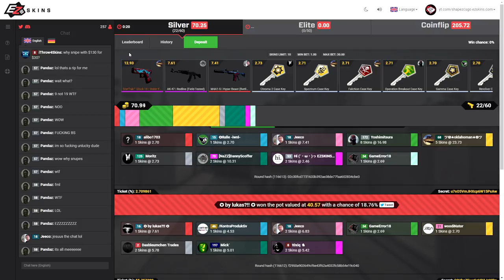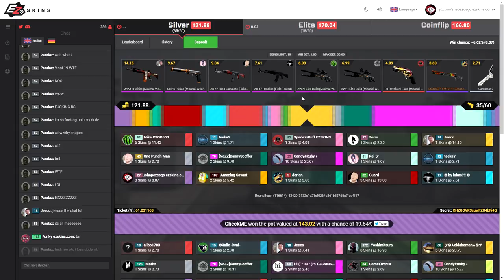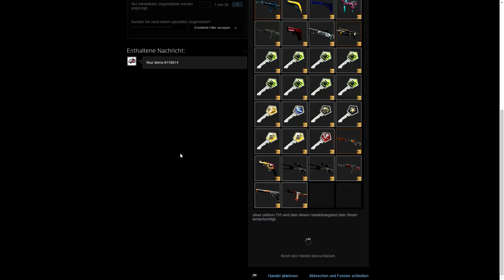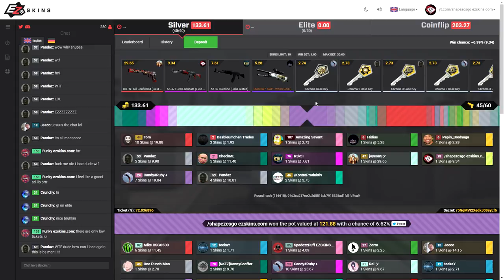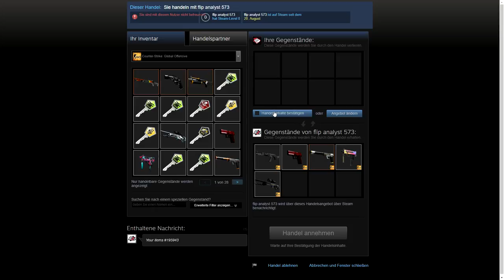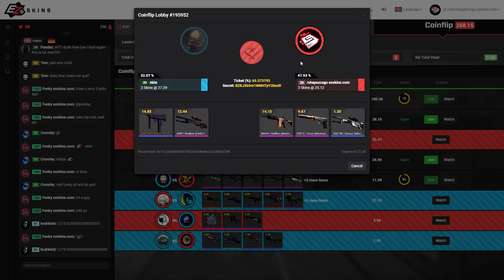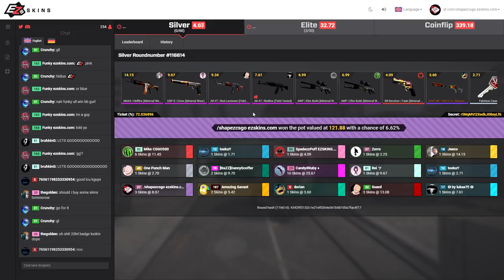INSANE JACKPOT WIN ON EZSKINS! (WTF) | CSGO GAMBLING *KNIFE GIVEAWAY*